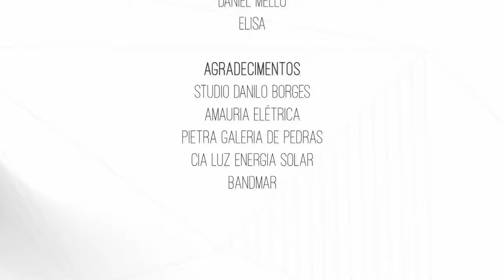A Técnica Alinhada à Natureza - Magia da Obra EP48 | Lelinha Gentil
No vídeo de hoje, o 48º episódio, Danilo acerta detalhes do projeto de iluminação com Amauri, Guilherme faz pedido importante á Pietra Galeria de Pedras e na obra Lucas orienta o posicionamento para a instalação das placas solares. Enquanto isso, Lelinha e Sarita visita Bandmar para a escolha de revestimentos.